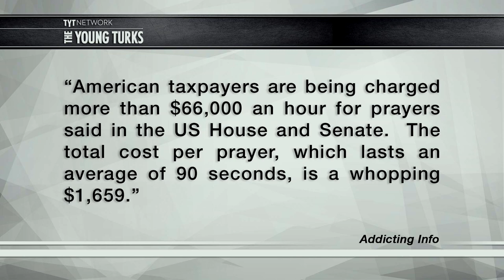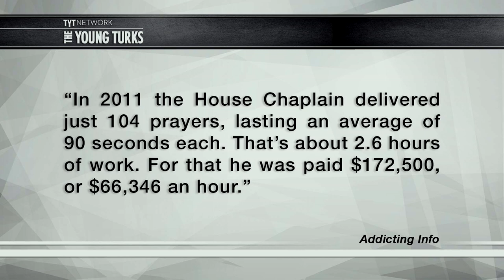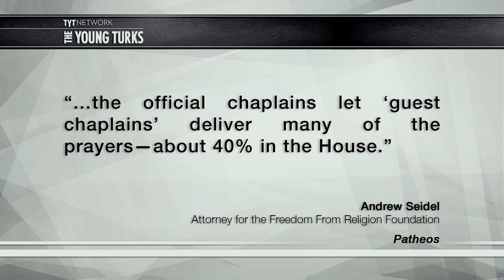Taxpayers Pay Over $1,600 Per Prayer To Congressional Chaplains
We're used to seeing big price tags on government spending, but how much could congressional chaplains really cost? Actually, a lot. Ana Kasparian and John Iadarola (ThinkTank), hosts of The Young Turks, break it down.

"According to Andrew Seidel of the Freedom From Religion Foundation, who did the math to determine what taxpayers are being charged for prayers in Washington, the total annual bill comes to more than $800,000.

Both the U.S. House and Senate employ a chaplain whose singular duty is to administer prayer. The budget for the House Chaplain’s office is $345,000, while the Senate Chaplain’s office receives $436,886.

Seidel reports that both the House and Senate chaplains earn executive level salaries which are equal to those of high-ranking government officials, such as “general counsels of the Departments of the Army, Navy, and Air Force; the chief financial officers of NASA and the EPA; the Chief Information Officers of almost every major federal department and agency; and the Army’s Director of Civil Defense.”

The two chaplains earn three-figure salaries for presiding over opening prayers in the house and senate, which only convene about 135 days out of the year."*